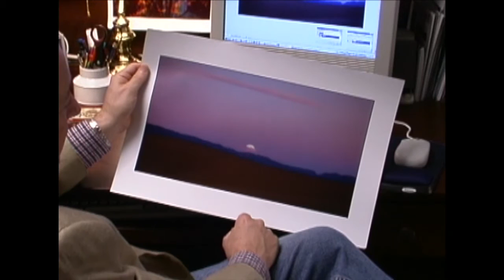Death Valley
Michael Reichmann visits the sand dunes of Death Valley to photograph a moonrise over the Funeral Range . This video was shot in 1999, and is part of Issue One of the Luminous Landscape Video Journal.